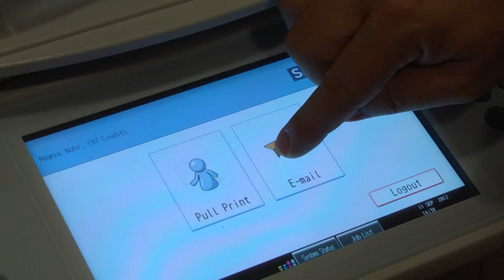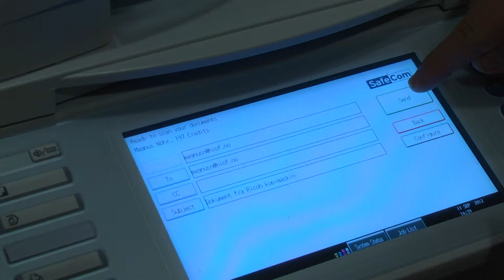Slik skanner du til PDF på HiØ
Dette er en instruksjonsvideo for studenter på Høgskolen i Østfold på hvordan man bruker kopimaskinen som skanner. Sluttproduktet blir en PDF som sendes til studentens e-postkonto. Tjenesten er gratis, men forutsetter at man har penger på printkontoen.